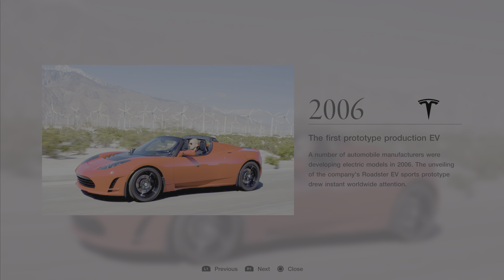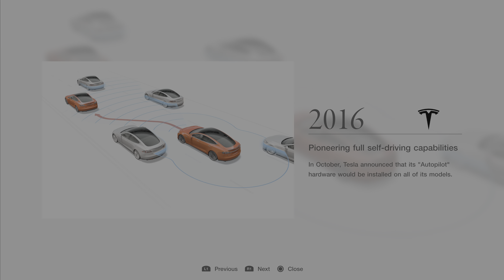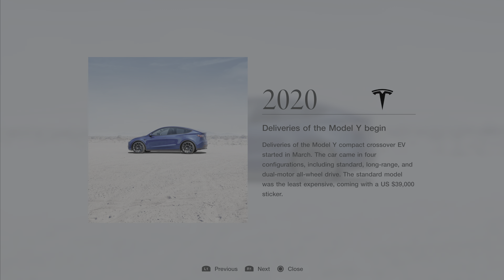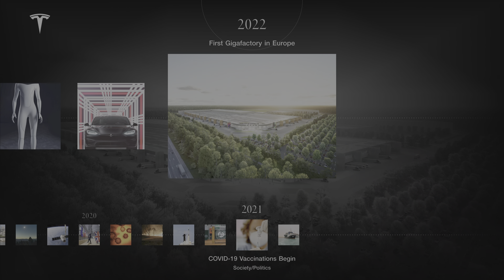Gran Turismo 7 | Tesla Motor Inc Museum (2003-2022-) [4K PS5]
Well pretty much selection of Tesla cars museum but there a lot tesla cars need to be added but PD forgot added in museum turn14 Model 3 Pikes Peak Dai Yoshihara he as driving the car probably future update.